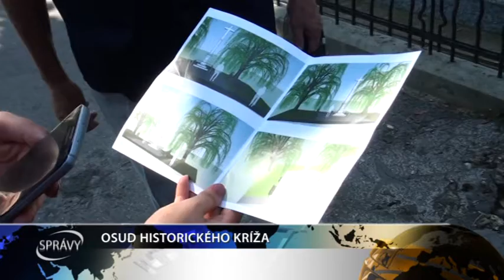OSUD HISTORICKÉHO KRÍŽA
Mesto Šaľa je plné histórie už od roku 1002, z ktorého pochádza prvá písomná zmienka. Do histórie sa zapísal aj kríž nachádzajúci sa v mestskom cintoríne. Patrí k najstarším pamiatkam, ktoré sa mestu podarilo zachovať. Po mnohých rokoch už volal po záchrane.